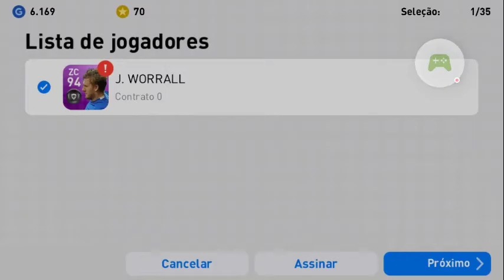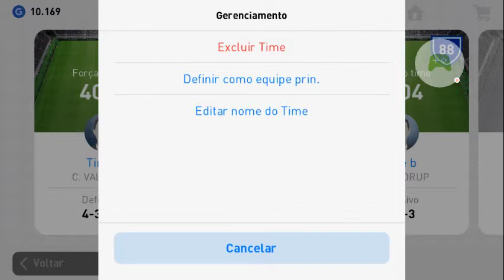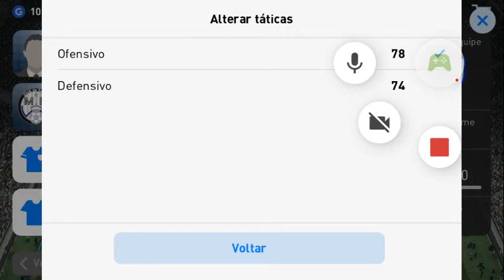19 de junho de 2019